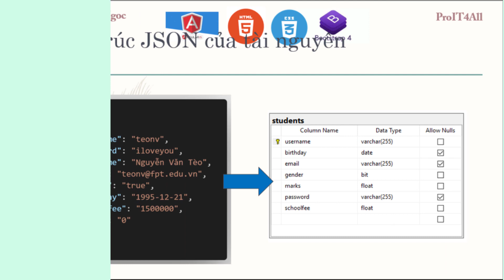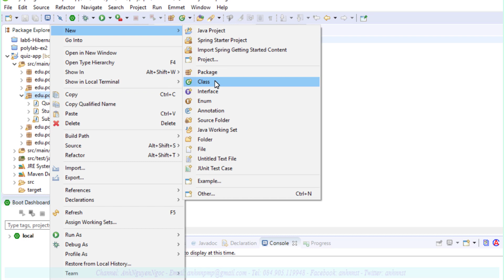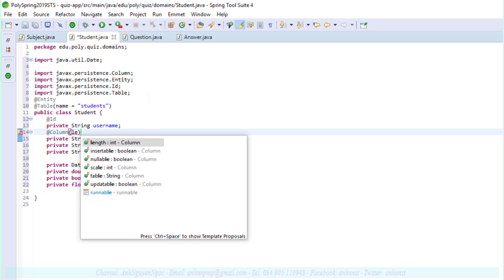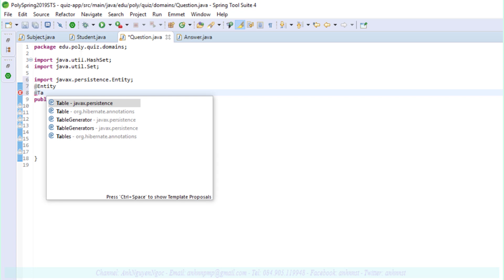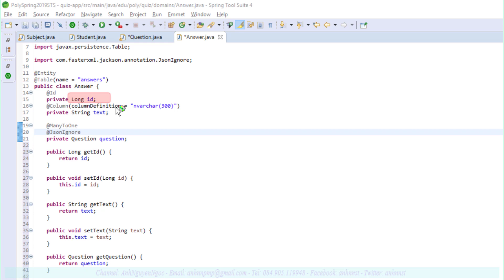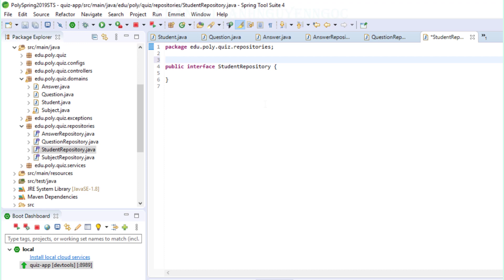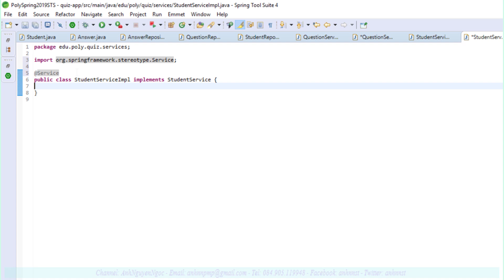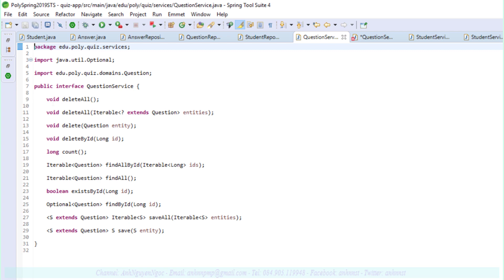Asg.P5: Thiết kế CSDL và bổ sung Entity, Repository, Service cho phần Back-End